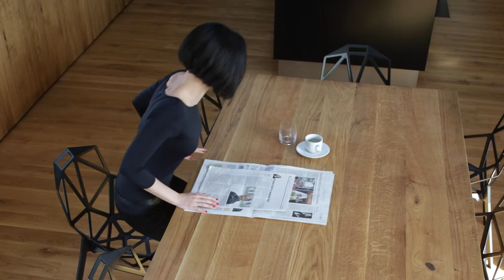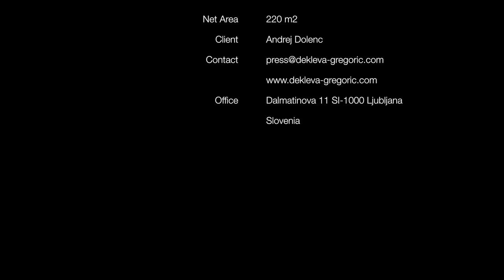The Chimney House (Dekleva Gregorič Architects)